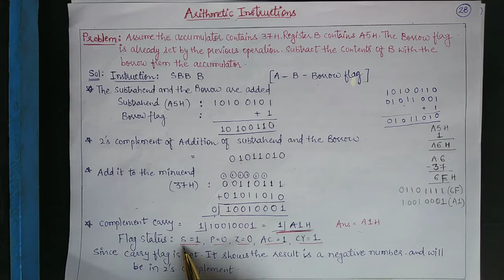EL-207 l Arithmetic Instructions (Part - 4) l Subtraction Instructions l By Mamta Jain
(GPC CHITTORGARH)
ELECTRONICS DEPARTMENT
I have covered some Instructions of 8085 Microprocessor related to Subtraction operation (SBB, SBI) with solved examples.